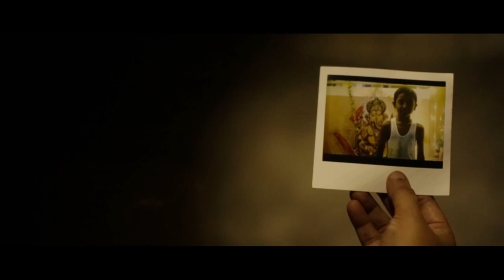|| The Loop || Short Movie 2020 ||Raw Film Making.Corp|| R.jun Productions||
It is a small version of our `The Loop’ which was made in association with RFMC competition, Raw Film Making.Corp(SHOOT A FILM IN 24 HOURS). As the film is made within a single day, we know there are many flaws  in the making part as well. Kindly pardon that and do hit up with your valuable feedbacks.
The topic concept they provided was the non lucid illusion. The major parts were played by Aadhi (Aadidev R Nair) and Yang Fang. A big thanks to Rajesh J Nair, Lekshmy V J Teacher who have given all the  necessary supports. Also thanking all the families from Chenkalchoola who made all the arrangements as well.

Direction/ DOP/Editing  -  Arjun Asok
Written by                        -  Varun V C
Associate                        -  Mithun Mohan
Background score          -  Adwaith Shaji
Art                                    -  Gayathri N

Cast - Aadidev S Nair,  Yang fang.